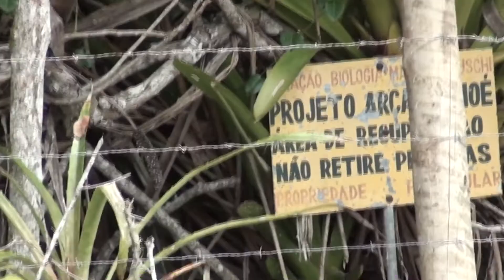Você conhece? Praia de Gramuté, Aracruz-ES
Esse vídeo faz uma breve descrição das características da Praia de Gramuté, Aracruz-ES.

Fica no sul do litoral de Aracruz, para chegar até ela deve-se pegar a Rodovia ES-010. Na Praia de Gramuté a dica é, além de tomar banhos de mar, praticar o mergulho, é um lugar cheio de piscinas naturais, onde diversas espécies submarinhas podem ser vistas.